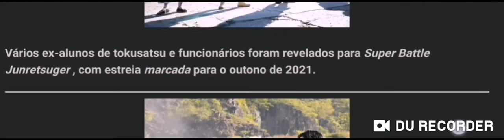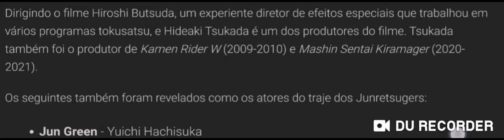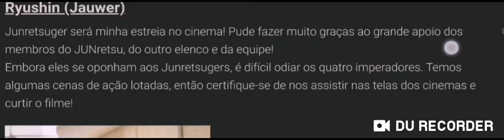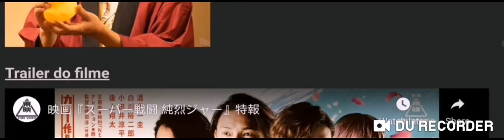Elenco adicional de Super Battle Junretsuger e equipe revelados (trailer)